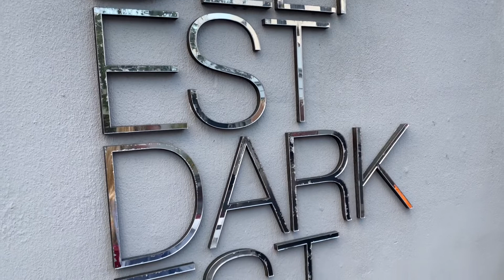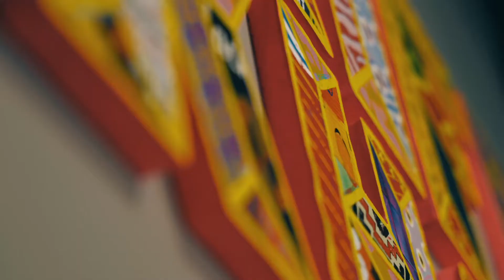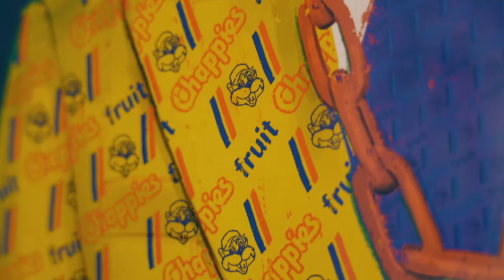RUAN JOOSTE'S DEBUT SHOW AT THE DEEPEST DARKEST ART GALLERY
Kiff Khaya is Ruan Jooste's eclectic debut show at The Deepest Darkest Gallery in De Waterkant.  Jooste celebrates the awesome, rich diversity of our shared commonalities, contradictions, fleeting moments, iconic, enduring memories and quirky South African nostalgia, in a fulsome flurry of fun, wit and riotous colour.  At a time when so many feel divided, he boldly reminds us that there is a uniquely South African, exuberant identity that binds and connects us.